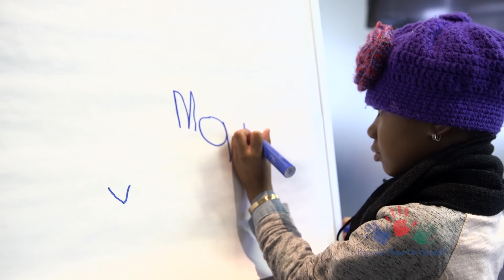Madison's One Wish - End Childhood Cancer with Hyundai Hope On Wheels